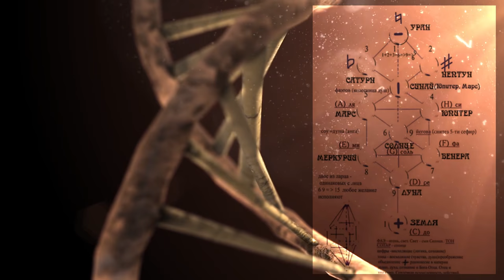Как сферы "Древо Жизни" связаны с нравственностью человека